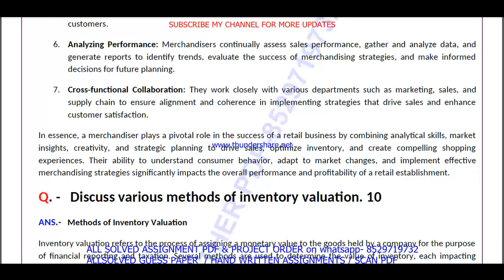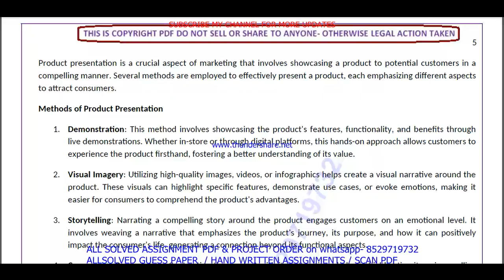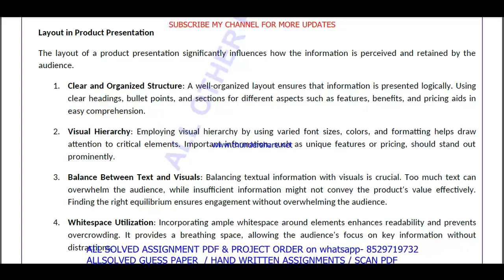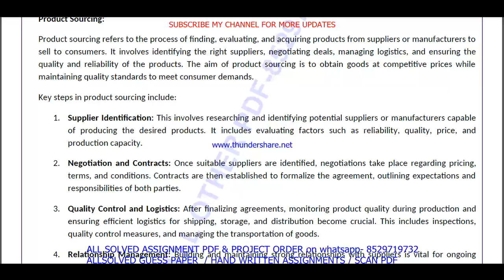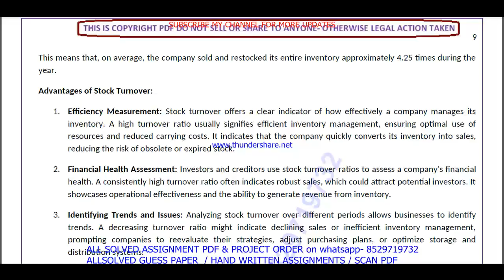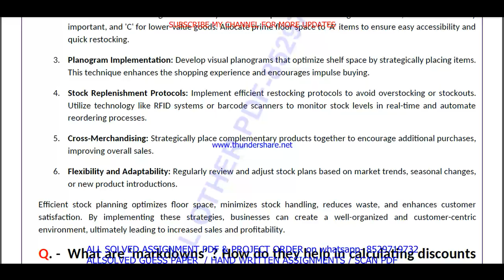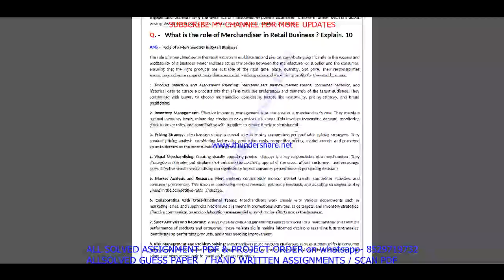BRL 010 important questions with answer in English | brl 010 Previous Year Question Paper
Master Your IGNOU BRL 010 Exam with Solved Previous Year Papers (English Medium)
Feeling anxious about your IGNOU BRL 010 exam?
This video is your one-stop solution! Gain confidence by reviewing actual IGNOU BRL 010 question papers from previous years, completely solved and explained in English.
In this video, you'll get:
• A comprehensive walkthrough of a past BRL 010 question paper
• IGNOU BRL 010 students appearing for their upcoming exams
Don't wait! Watch now and ace your IGNOU BRL 010 exam!
Plus, in the comments section below, you'll find:
• A community of fellow IGNOU BRL 010 students to connect and share doubts

Searchable keywords -

brl 010,

ignou bba previous year question paper,
brl 010 important questions in English,
ignou brl 010 previous question papers,

ignou brl 010 important questions,
brl 010 previous year question paper 2024,
brl 010 previous year question paper with answers,
ignou brl 010 important question,

brl 010 previous year question paper solved English,
brl 010 previous year question paper English,
brl 010 study material,
brl 010 important question with answer,
BRL 010 Previous Year Question Paper Solved in English,
brl 010 previous year question paper ignou,
brl 010 previous year question paper solved,
brl 010 previous year question paper English medium,
brl 010 question paper 2024,

BRL 10 important questions with answer in English,
brl 10 Previous Year Question Paper,
brl 10 important questions with answers,
brl 10 previous year question paper in English,
brl 10,
brl 10 important questions in English,
ignou brl 10 previous question papers,
ignou brl 10 important questions,
brl 10 previous year question paper 2024,
brl 10 previous year question paper with answers,
ignou brl 10 important question,

brl 010 suggestion questions,
brl 010 question paper pdf download,
brl 010 guess paper in English,
bba study material,
brl 010 question paper in English,
bba previous year question paper in English,
brl 010 important questions for exam,

Other keywords
bba question paper in English,
ignou bba question paper 2024,
bba important question,
bba question paper pdf download,
ignou bba guess paper in English,
brl 010 ignou,
brl 010 sample paper in English,
brl 010 books in English,
brl 010 classes,
brl 010 full class in English important questions,
brl 010 exam notes in English,
brl 010 guides in English,
brl 010 classes in English,
brl 010 in English,
brl 010 unit 1,
brl 010 assignment,
brl 010 assignment pdf,
brl 010 chapter 1,
brl 010 full class,
brl 010 class unit in English,
brl 010 class unit in English 2024,
brl 010 full class in English,
brl 010 exam questions with answers,
brl 010 exam solved question paper,
brl 010,brl 010 question paper,
brl 010 class on important questions,
brl 010 important questions with solution 2024,
brl 010 full classes on important question,

# tags